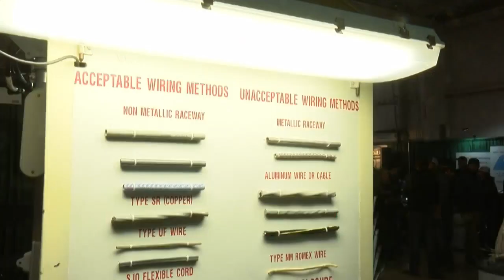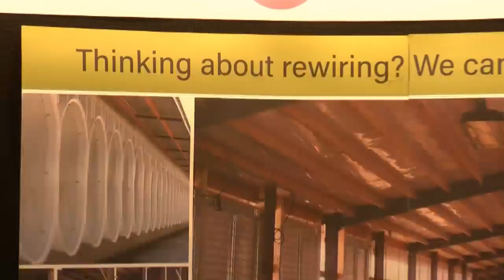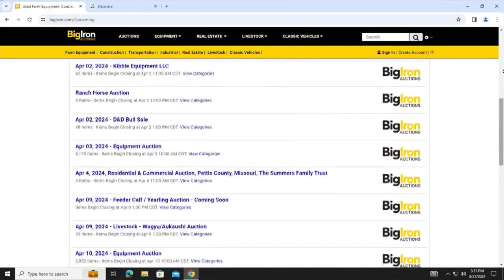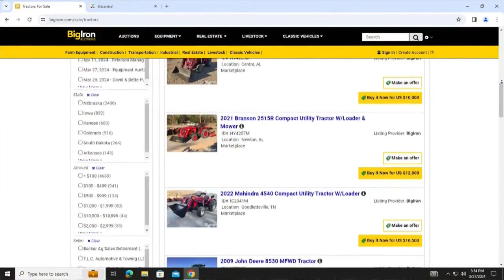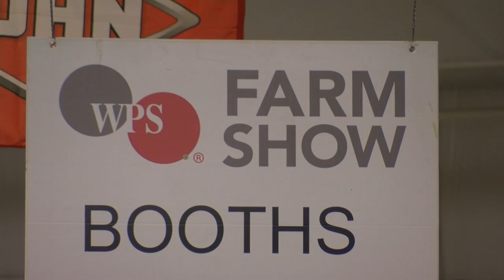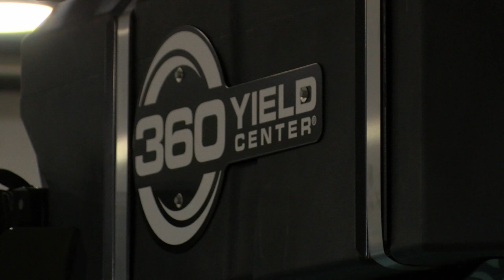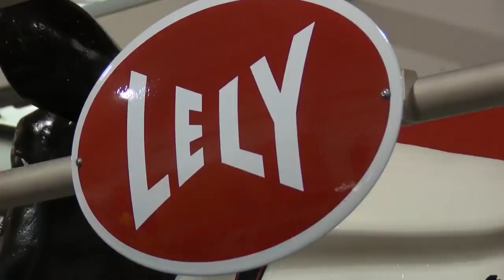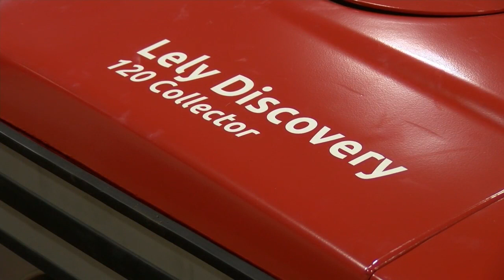Midwest Farm Weekly 3/30/24